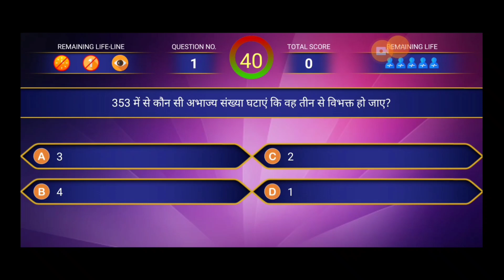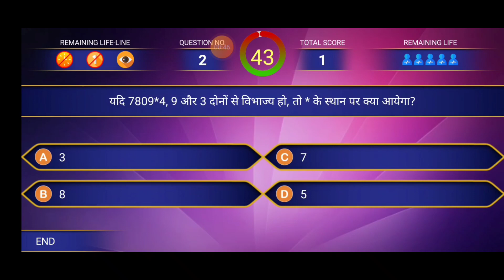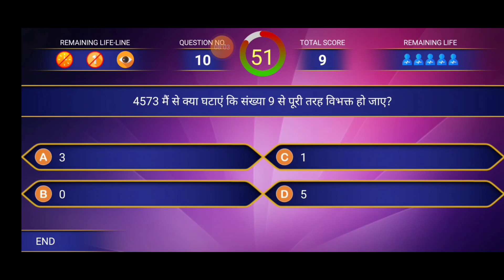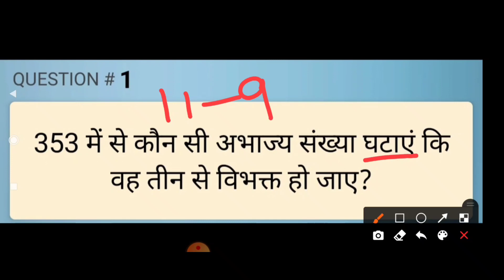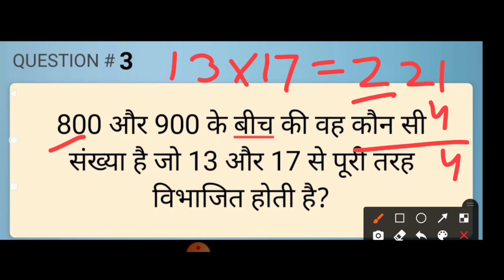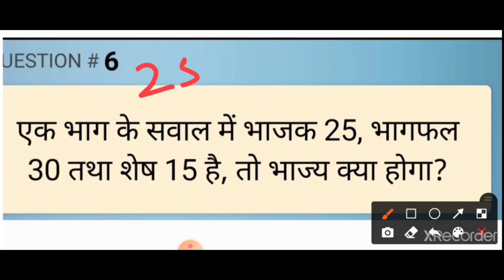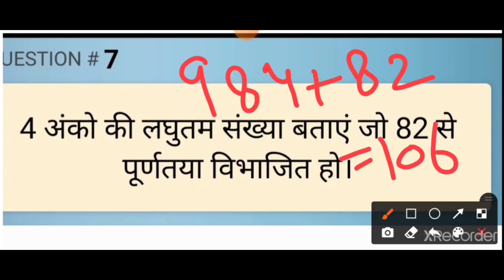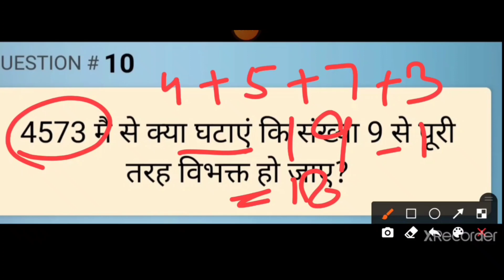Navodya math test paper part 1 | navodya model paper with solutions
navodya exam related videos available